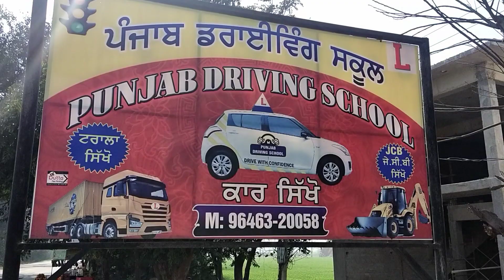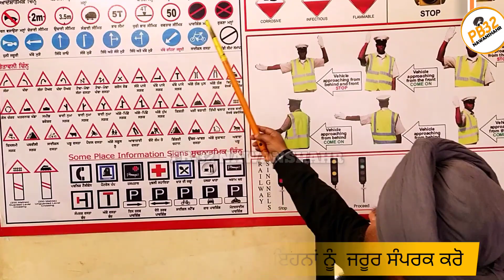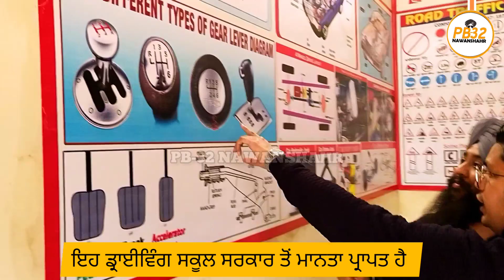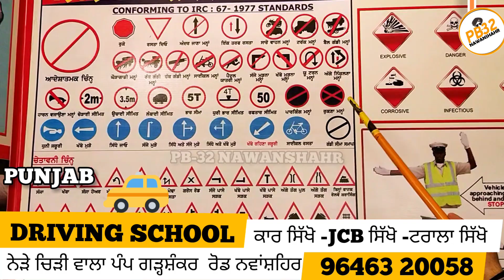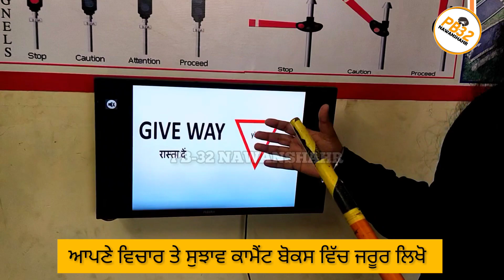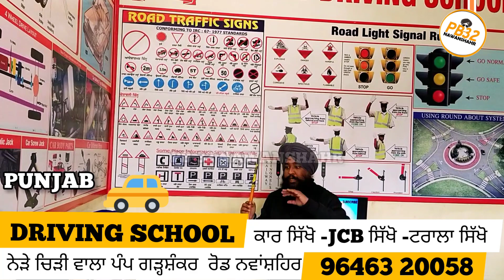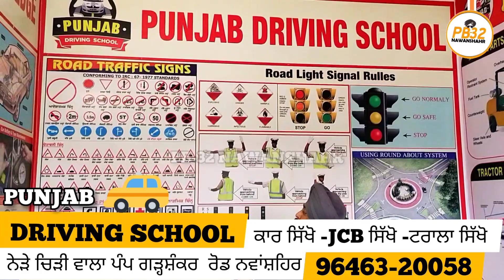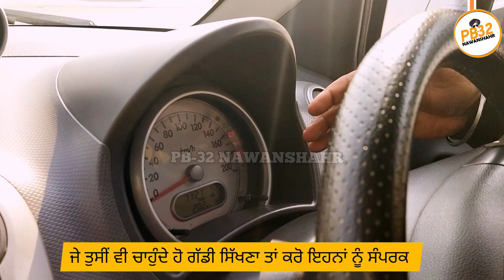Punjab Driving School One of The Best Driving School in Nawanshahr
ਕਿਓੁਂ ਚਲਾਈ ਦਿਨੇਸ਼ ਸੂਰੀ ਨੇ JCB ਕਿ ਪੰਜਾਬ ਡਰਾਈਵਿੰਗ ਸਕੂਲ ਤੋਂ ਤੁਸੀਂ ਸੱਚਿਓ ਕੁਝ ਦਿਨਾਂ ਵਿੱਚ ਸਿੱਖ ਸਕਦੇ ਹੋ ਕਾਰ JCB ਅਤੇ ਆਉਣ ਵਾਲੇ ਸਮੇ ਚ ਟਰੱਕ ਵੀ , ਦੇਖੋ ਪੂਰੀ ਵੀਡੀਓ।